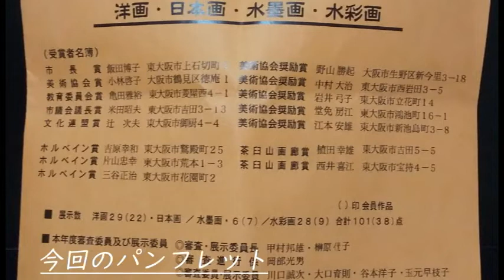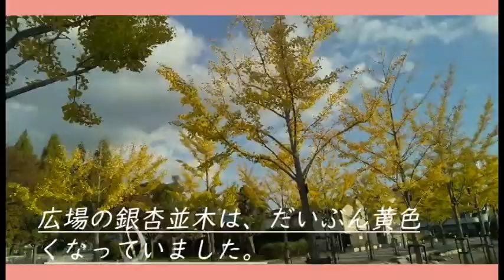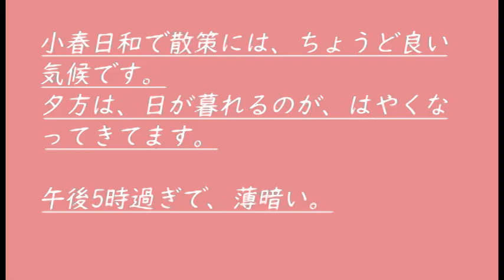美術展に、おじゃましました。